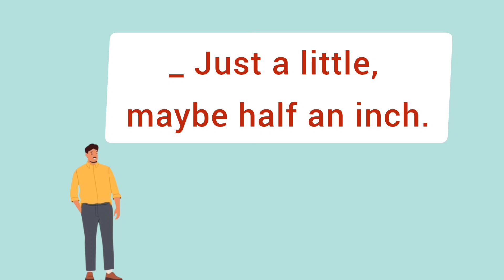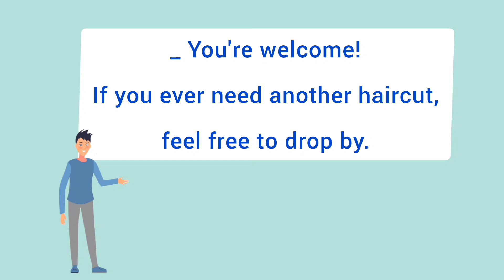New Haircut - Daily conversation practice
New Haircut
daily conversation practice
conversation between a barber and customer